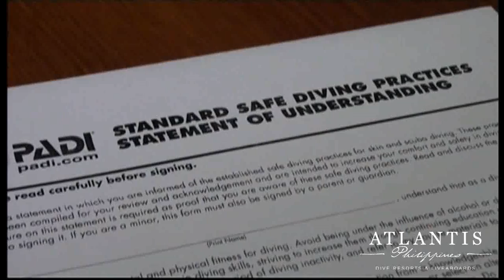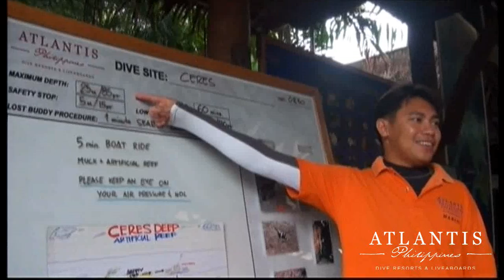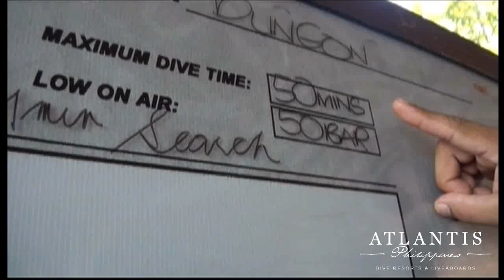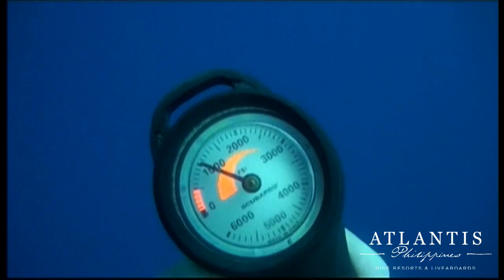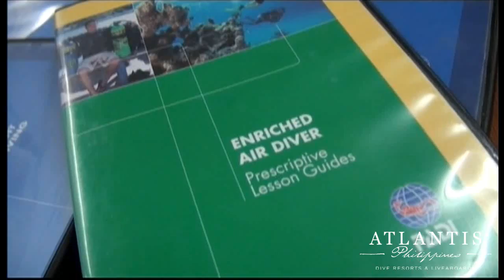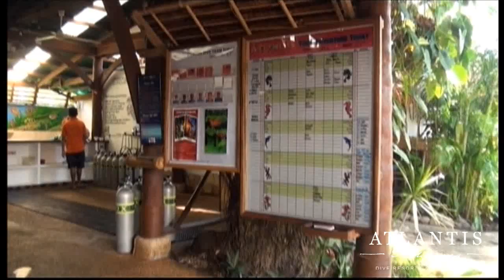Orientation Video - Atlantis Dive Resorts & Liveaboards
Our orientation video for divers new to Atlantis; take a look at our facilities, services and procedures and see what awaits underwater.